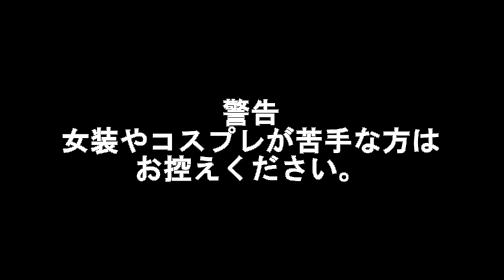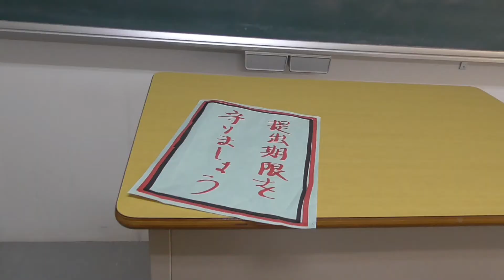［女装］コスプレイベントに参加してみた！18年その⑤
編集：なお
A-RISE,Shocking Party
綺羅ツバサ：ぎりゅう
優木あんじゅ：なお
統堂英玲奈：あゆみ
SHUFFLE!,
リシアンサス：あゆみ
ネリネ：なお
プリムラ：ぎりゅう